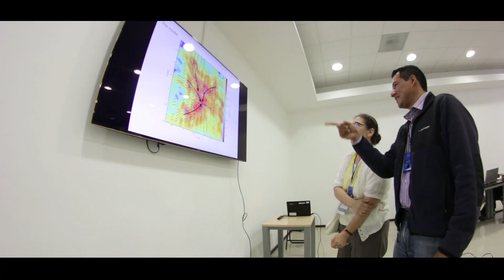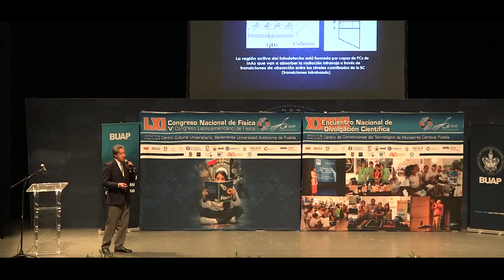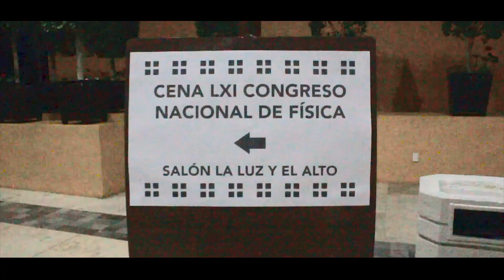Física en Puebla, México (BUAP) | Congreso SMF